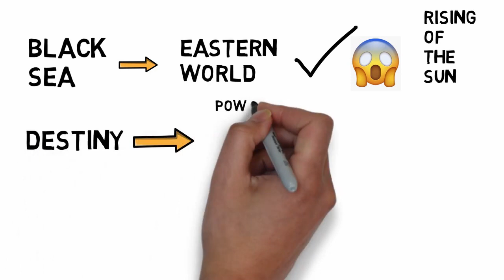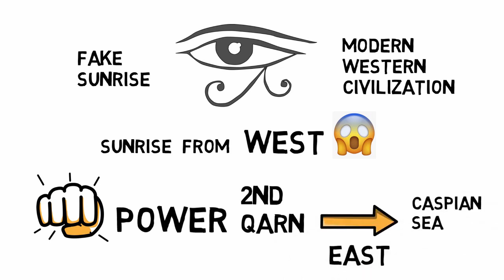End Time Superpowers Emerge from The East Sheikh Imran Hosein Animated